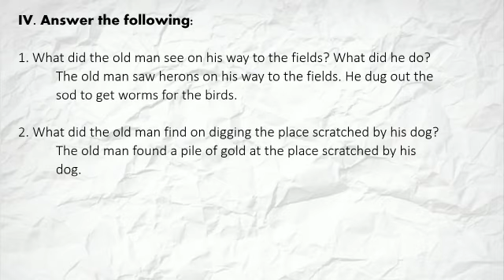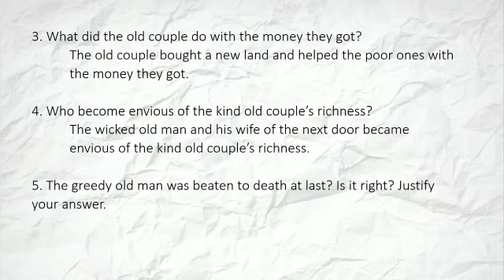Grade 7 English Jayapriya The Ashes That Made Trees Bloom Video 4